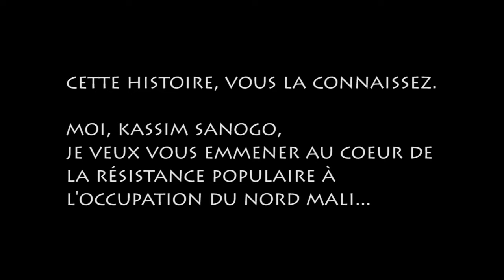[Mali] Trailer RESCAPES, la résistance d'un peuple (version française)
"RESCAPES, la résistance d'un peuple"

Un projet de film documentaire écrit et réalisé par Kassim Sanogo
coproduit par Premiers Films Productions (Mali) & L'Echangeur (France)

Version : mai 2016
Durée : 03'30
Images issues du premier repérage de l'auteur à Gao et Tombouctou fin 2014